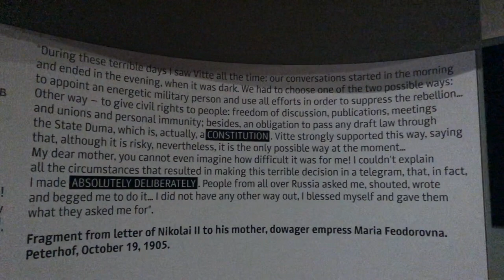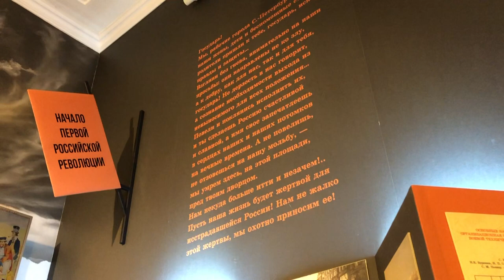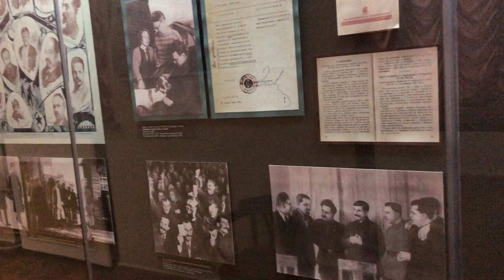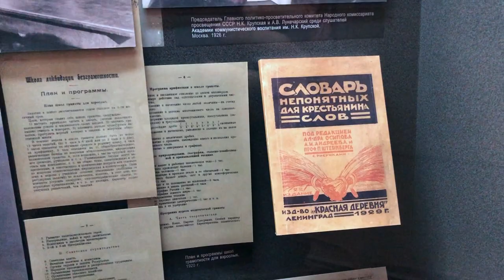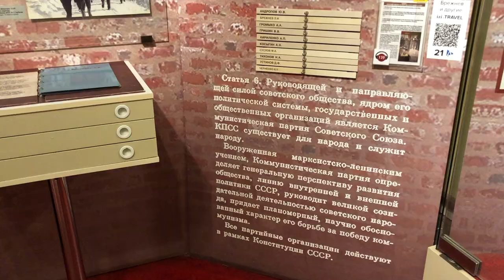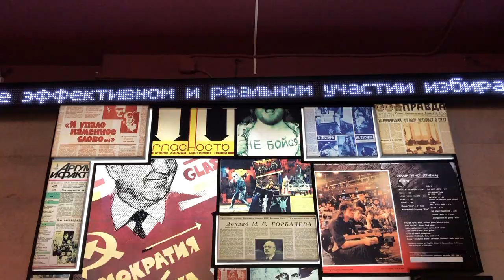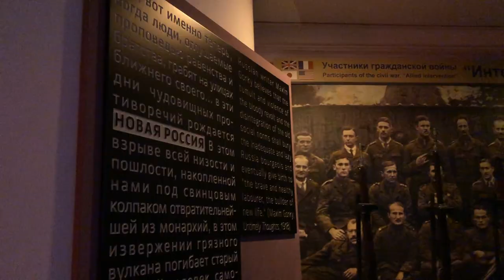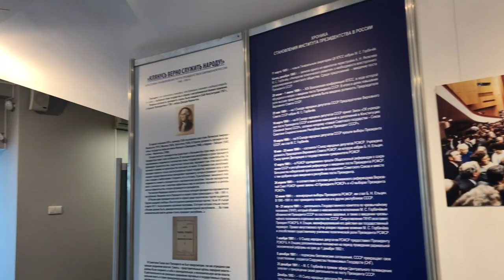Museum of Political history of Russia in Saint Petersburg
Today we are visiting the museum of political history of Russia. It’s a really interesting place because it shows all the history from the end of 19th century and up to modern times.It shows the Russian revolution and the impact that it had on the world history and then shows different periods of Soviet life from start to the end.

** HOW I LOST 100 POUNDS IN 3 MONTHS. MY STORY **